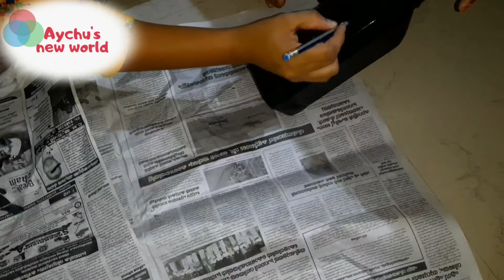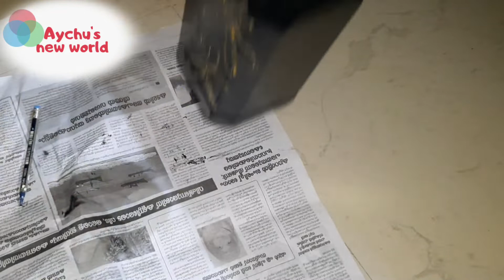എളുപ്പത്തിൽ ചെയ്യാൻ പറ്റിയ ഒരടിപൊളി ബോട്ടിൽ ആർട്ട്‌ |easy bottle art